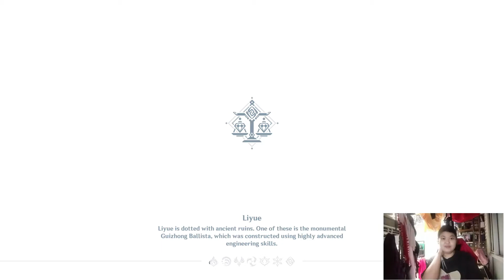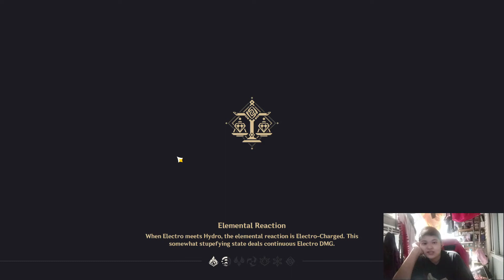Genshin Impact - one for xiao....yanxiao - Moonchase Festival Event - reaction part 1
Chongyun x Xingqiu simp here
Xiaether simp
Xiao simp

warning: endless mentions of Xiao.